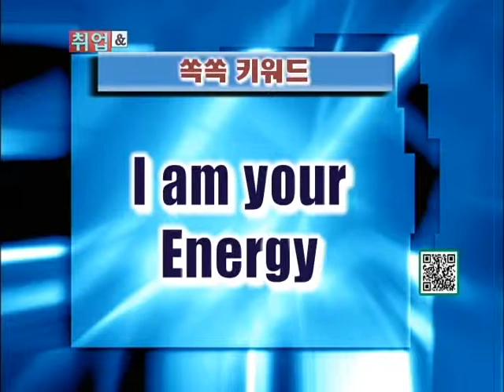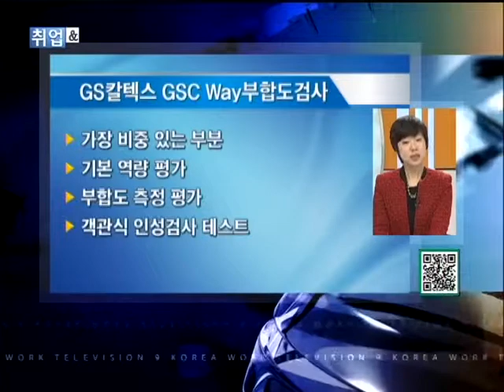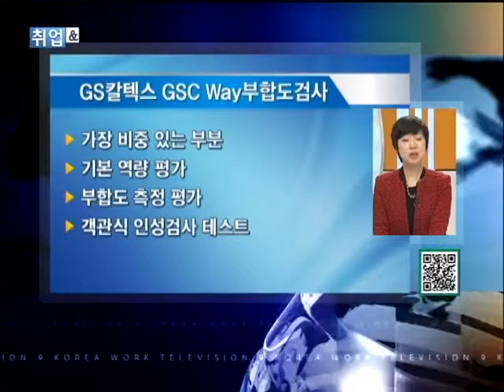공채 X-파일(GS칼텍스 공채전략)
공채 X-파일
GS칼텍스 공채전략